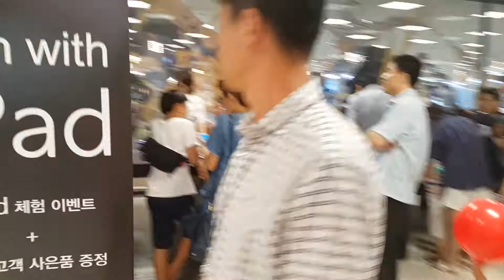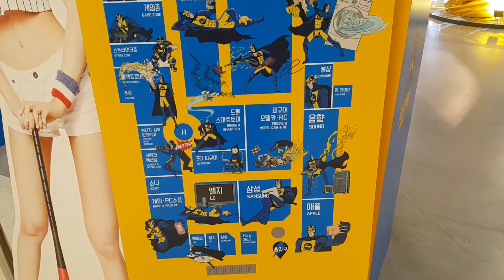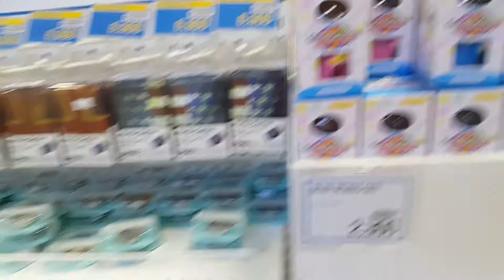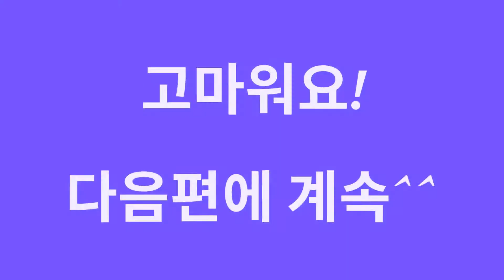*완구 매장* 일렉트로 마트 1탄!! 하비! + 가전! 이마트 죽전점에 가다?? 새로운 세상이다?? {장난감 황제의 보물창고 No.567}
이마트가 아예 작정하고 만든 일렉트로 마트!! 하비와 가전제품을 합쳐서 남성들의 구매욕구를 자극하고 있어요!! 자, 지금부터 일렉트로 마트의 모습을 보여드릴게요! 저와함께 떠나볼까요?? ^^